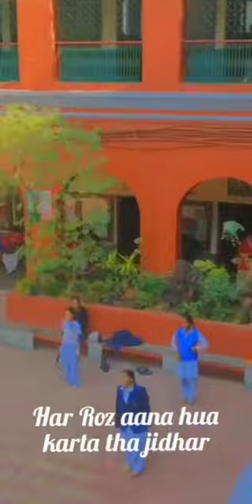st Anthony Girls Sr Sec school 🎒 💚🧡💛💙💜#goodbye Sweet school 🏫 missyou 🥺 goldenmemories 👌